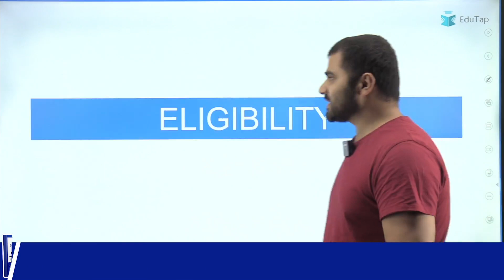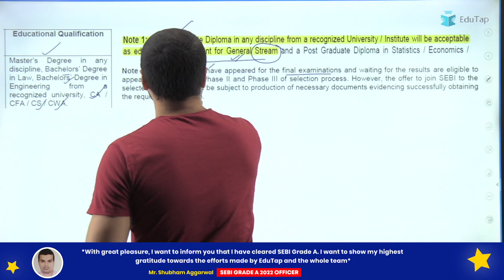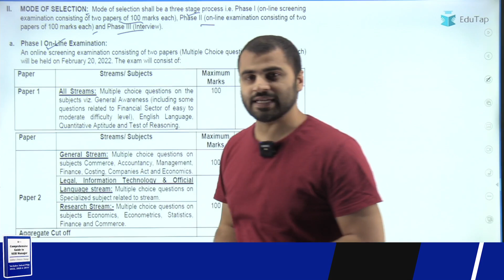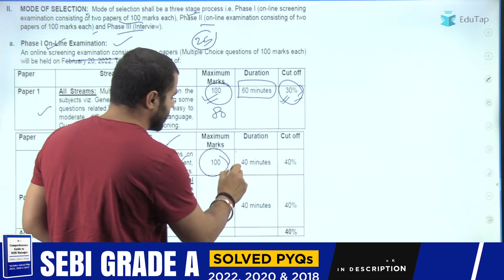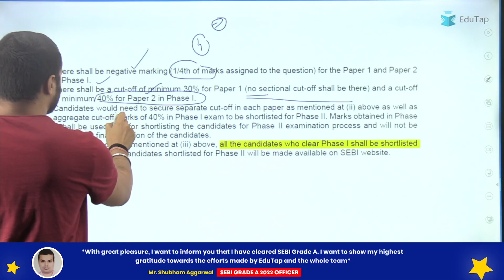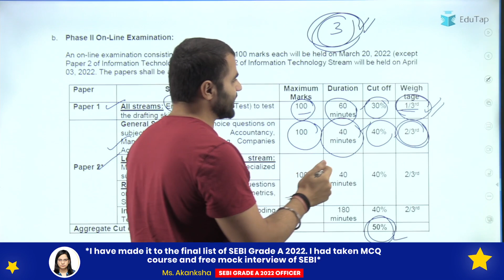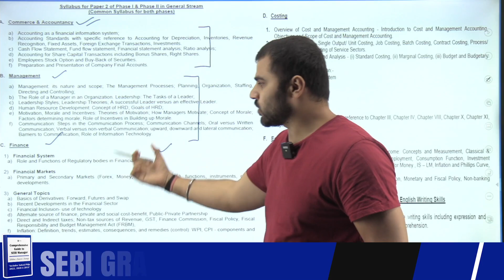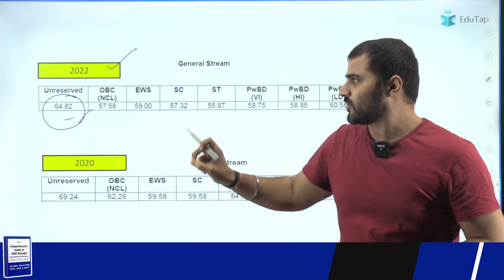SEBI Grade A 2023 Syllabus, Eligibility, Pattern, Vacancies | SEBI 2023 Preparation | SEBI 2023 Exam